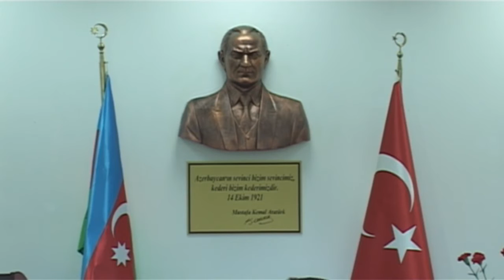GENCE TERROR QURBANLARI